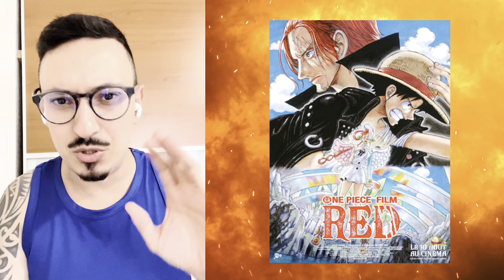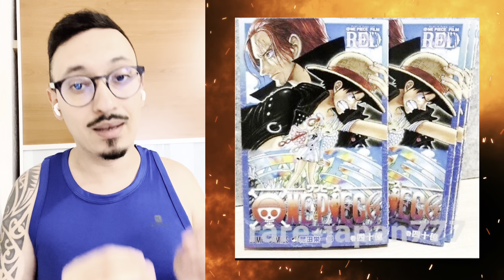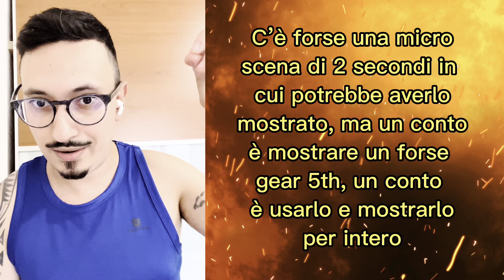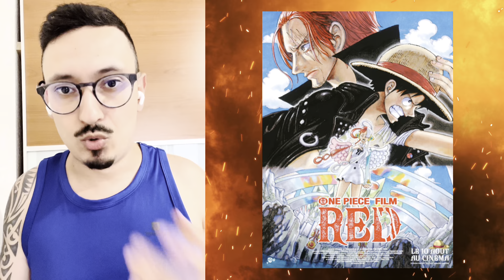ONEPIECE RED - VISTO AL CINEMA - racconto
Vi racconto OnePiece red il film!
Quando torno dalle vacanze organizziamo una live decidata al film